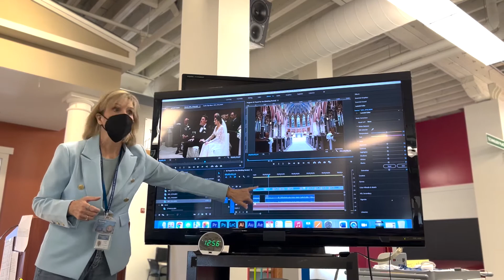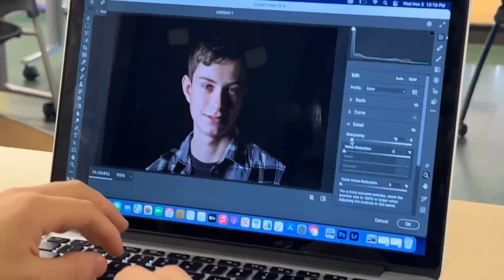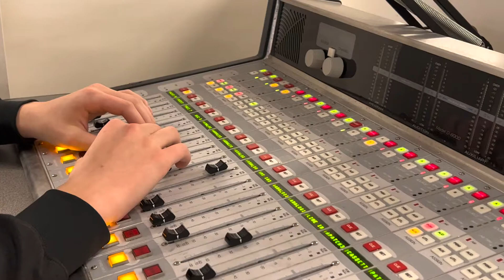OCM BOCES Media Marketing Communications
Thank you for checking out this video! to learn more about the OCM BOCES Media Marketing Communications program and others like it check out some of these links